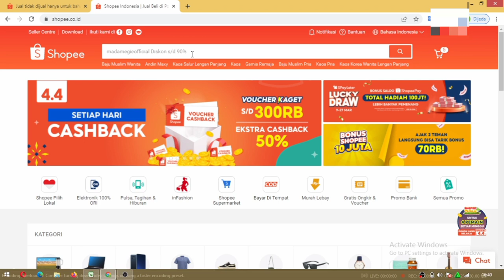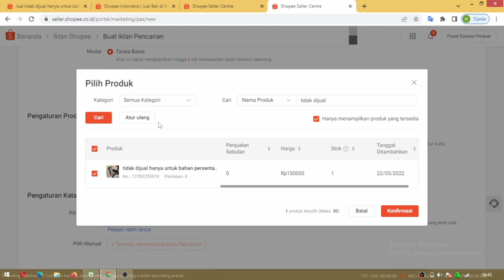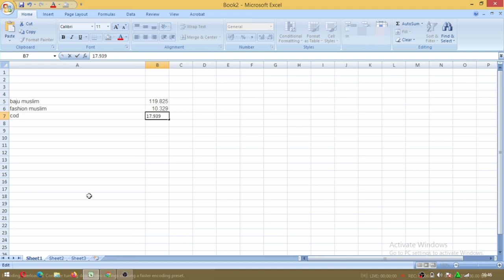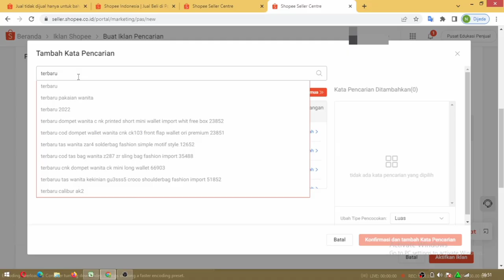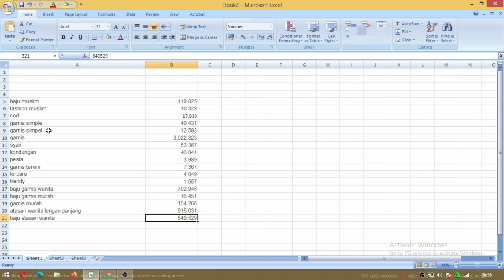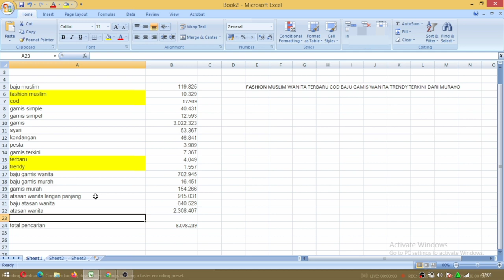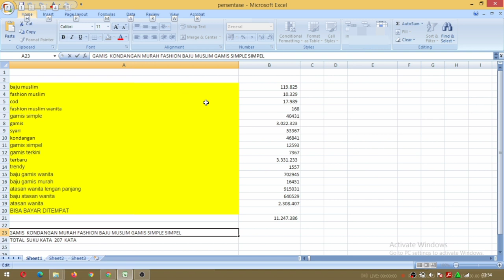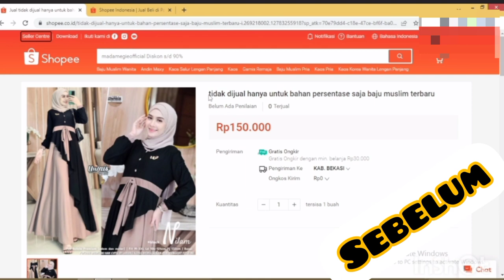CARA MENENTUKAN NAMA & JUDUL PRODUK DI SHOPEE supaya produk mudah ditemukan oleh pembeli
mau produknya mudah dicari pembeli dishopee, caranya ada ditutorial video terutama cara membuat nama atau judul produk agar sesuai algoritma shopee dan produk kita siap tampil dihalaman depan shopee